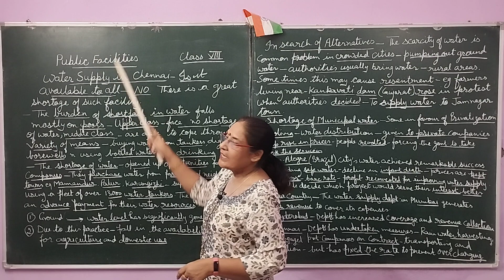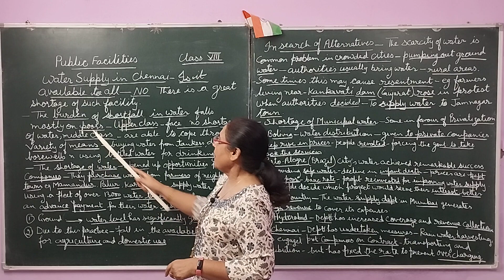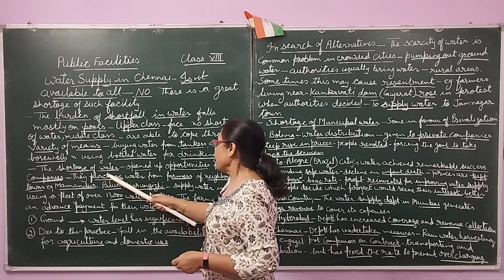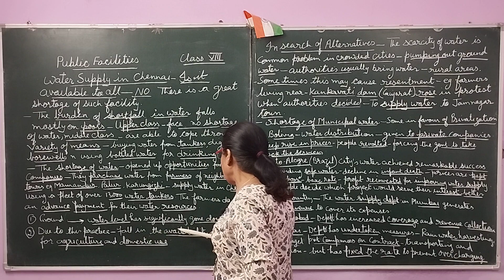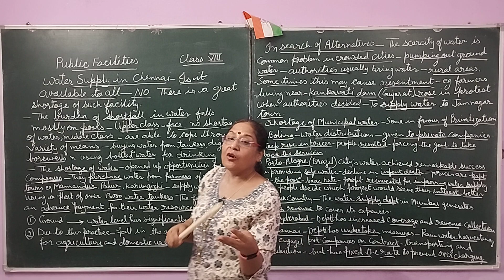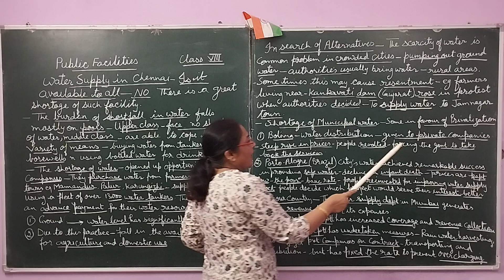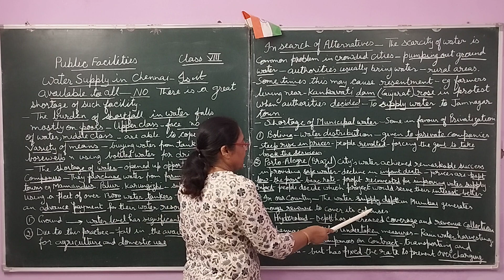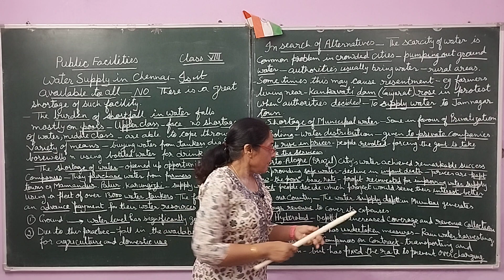Public Facilities. In search of Alternatives.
rashmisinghclasses|Public facilities|Water and the people of Chennai|Private companies|Water level low|In search of alternatives|
Rain water harvesting|How govt. control the prices of private companies|